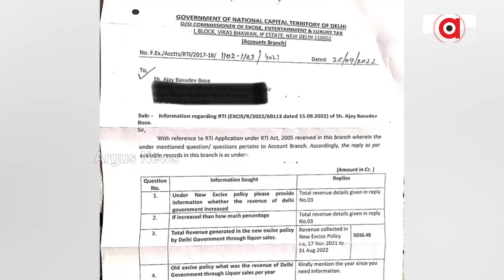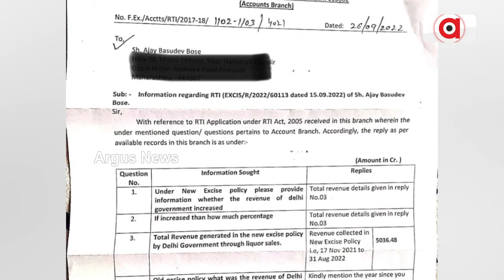କେଜ୍ରିୱାଲଙ୍କ ମଦନୀତି କାରଣରୁ 25 ଶହ କୋଟି ଟଙ୍କାର କ୍ଷତି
ଅରବିନ୍ଦ କେଜରିୱାଲଙ୍କ ସରକାର ଆଣିଥିବା ମଦ ନୀତି ନେଇ ବିବାଦ ବଢିବାରେ ଲାଗିଛି । ଏହି ନୀତି ଦ୍ୱାରା ସରକାରଙ୍କ ରାଜସ୍ୱରେ ବିପୁଳ ହାନୀ ହୋଇଥିବା ଅଭିଯୋଗ ଆସିଥିଲା ।  ତେଣୁ ବାଧ୍ୟ ହୋଇ କେଜରିୱାଲ ସରକାର ଏହି ନୀତିକୁ ପ୍ରତ୍ୟାହାର ମଧ୍ୟ କରି ନେଇଥିଲେ ।